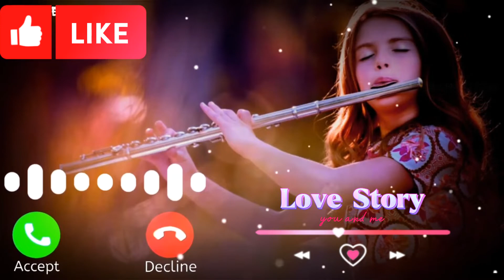Teri Meri prem Kahani romantic Hindi movie background music tamil telugu ringtone love My life FJ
contain title

my chenel is my Life FJ